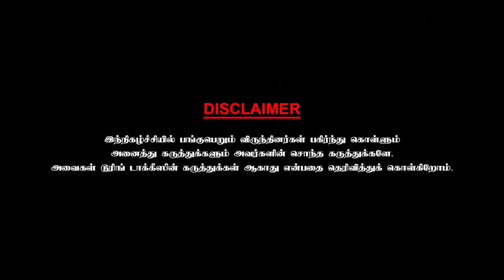After my retirement none of the heros called me -Stunt Director Judo Rathnam -Chai With Chithra | 4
Judo. K. K. Rathnam also known as Judo Rathnam (born as K. K. Rathnam) is a fight master/action choreographer in Kollywood, Bollywood, Mollywood, Sandalwood and Tollywood, Born in Gudiyatham. He made his debut as an actor in the film Thamarai Kulam in 1959, later he made his debut as a stunt master in the film Vallavan Oruvan in 1966 and made his last appearance as an actor before his retirement in the film Thalainagaram in 2006. Stunt masters and Actors like Vikram Dharma, Super Subbarayan, Thalapathy Dinesh, Jaguar Thangam, Rambo Rajkumar, FEFSI Vijayan, Ponnambalam, Judo. K. K. Ramu, Indian Baskar, Rajasekhar, Ambur. R. S. Babu and M. Shahul Hameed have worked as fighters and assistants to him. His son Judo. K. K. Ramu is also a stunt master. His grandsons Judo Lenin and John Prince are also stunt artists and performing stunts in films.